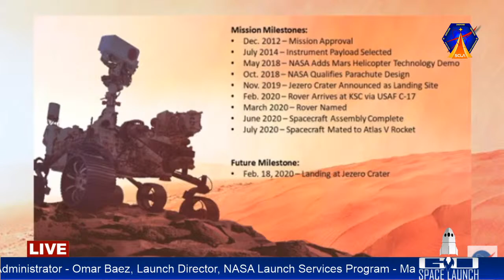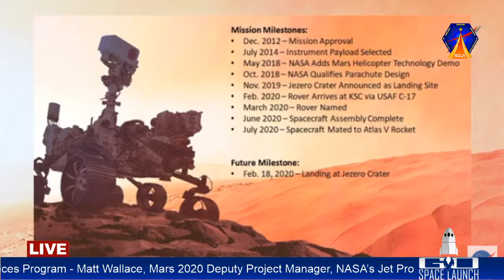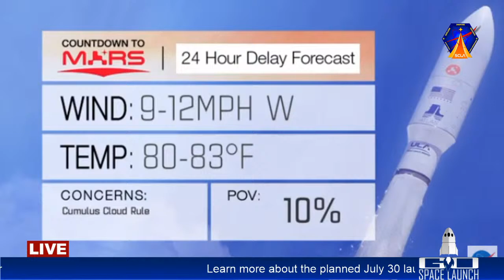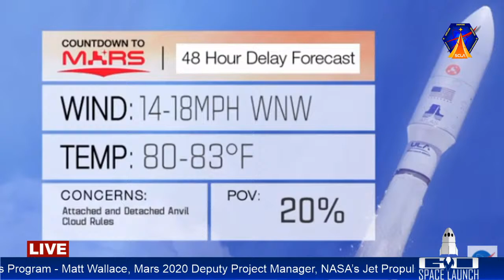Perseverance Mars Rover Pre-Launch News Conference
Learn more about the planned July 30 launch of our Mars 2020 rover from Cape Canaveral aboard an Atlas V 541 rocket, featuring:

- Jim Bridenstine, NASA Administrator

- Thomas Zurbuchen, NASA Associate Administrator

- Omar Baez, Launch Director, NASA Launch Services Program

- Matt Wallace, Mars 2020 Deputy Project Manager, NASA’s Jet Propulsion Laboratory

- Tory Bruno, President and CEO, United Launch Alliance

- Jessica Williams, 45th Space Force Weather Officer

Host: NASA